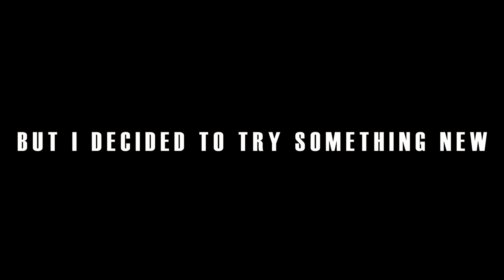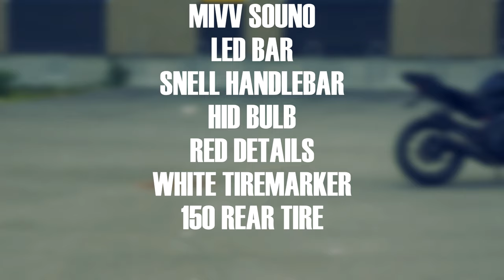TUNINGSTORY /// BIKEREVEAL | YAMAHA MT-125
The WRX got stolen, so i ofcourse had to replace it. this time with a naked bike. They are two completely different motorcycles, but there was something special with the WRX i still miss.

Music

DJ SNake - Oh Me Oh My (ft. Travis Scott, Migos and GASHI)